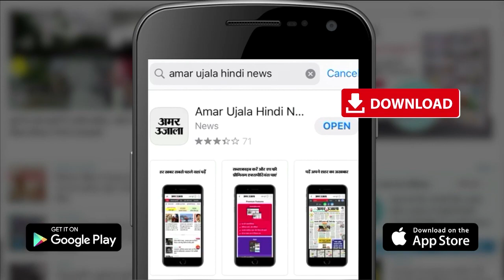Maharashtra Political Crisis: Uddhav Thackeray पर आपदा Sharad Pawar को अवसर ।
राष्ट्रवादी कांग्रेस पार्टी प्रमुख शरद पवार ने शिवसेना विवाद से दूरियां बनाते हुए रविवार को साफ कर दिया कि वो इस विवाद में नहीं पड़ना चाहते हैं।